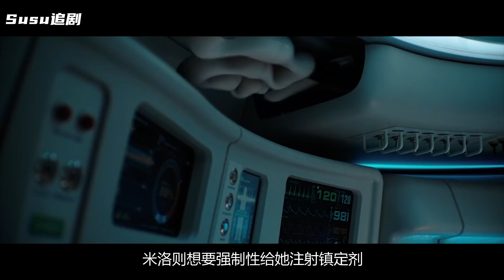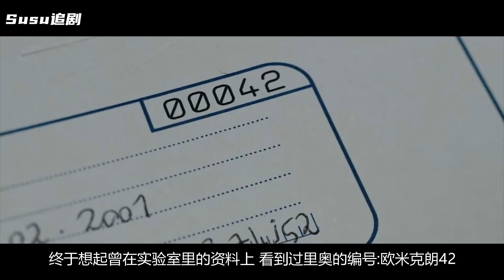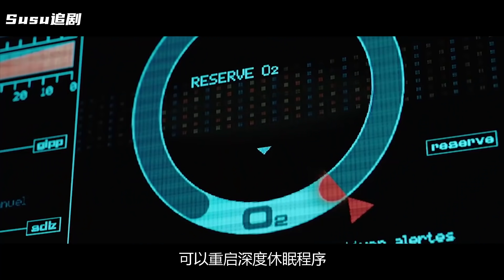女子被困箱里12年，終於打開門後，外面的景象卻震撼又絕望！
氧气危机